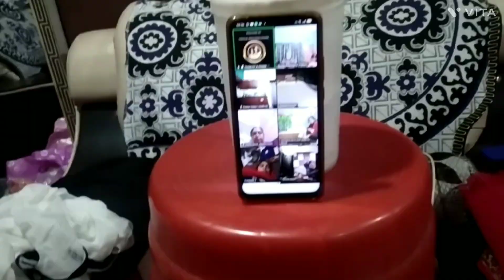Match toh palak jhapakte hi khatam ho gya😂😂